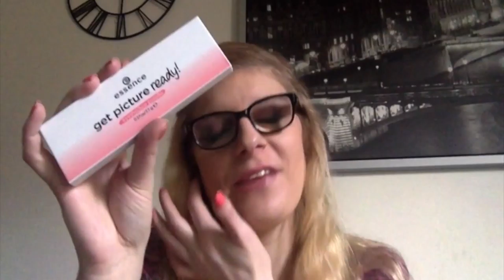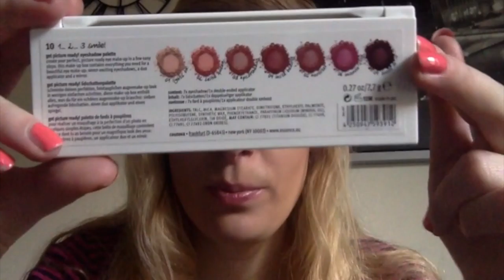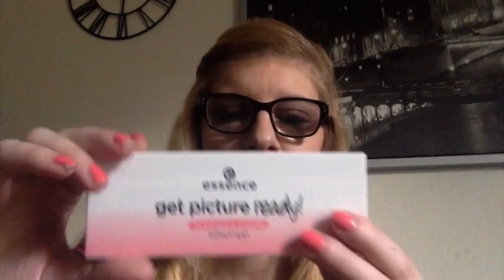Favorieten Februari 2017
Ik laat mijn favorieten producten van de maand februari zien.